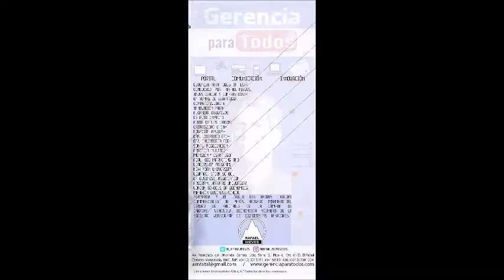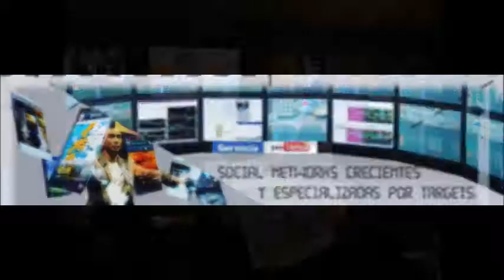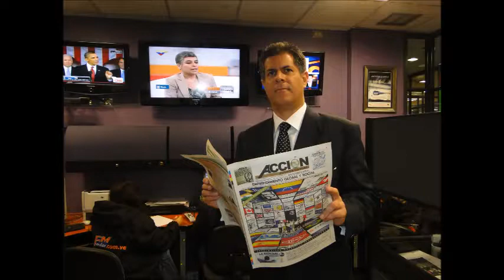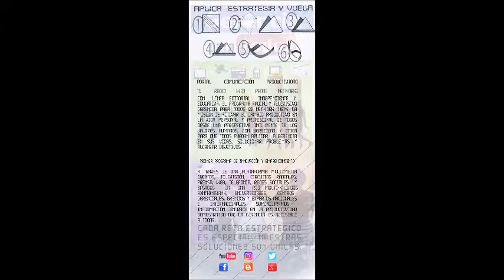GERENCIA 360 GERENCIA PARA TODOS ( Vier 02 Jun )